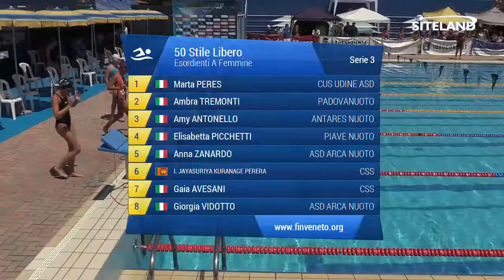50 Stile Libero Esordienti A Femminile (Serie 3) - 5 Treviso Swim Cup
Atleti partecipanti:
in corsia 1 PERES MARTA (2008) della soc. CUS UDINE ASD iscritta con 00:34.00
in corsia 2 TREMONTI AMBRA (2008) della soc. PADOVANUOTO iscritta con 00:33.70
in corsia 3 ANTONELLO AMY (2007) della soc. ANTARES NUOTO iscritta con 00:33.30
in corsia 4 PICCHETTI ELISABETTA (2007) della soc. PIAVE NUOTO iscritta con 00:32.92
in corsia 5 ZANARDO ANNA (2008) della soc. ASD ARCA NUOTO iscritta con 00:33.10
in corsia 6 JAYASURIYA KURANAGE PERERA ILMA NIHARI (2008) della soc. CSS iscritta con 00:33.51
in corsia 7 AVESANI GAIA (2007) della soc. CSS iscritta con 00:33.70
in corsia 8 VIDOTTO GIORGIA (2007) della soc. ASD ARCA NUOTO iscritta con 00:34.00